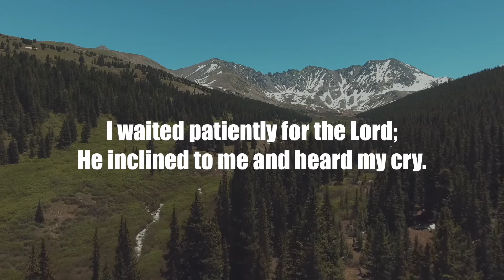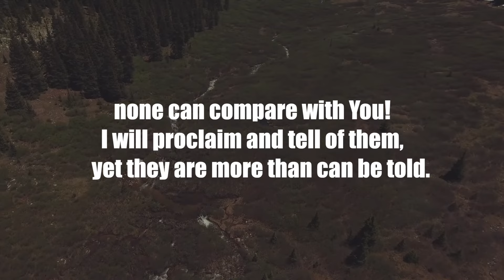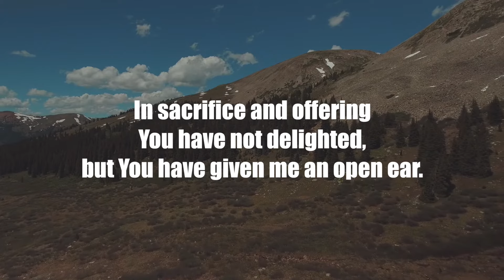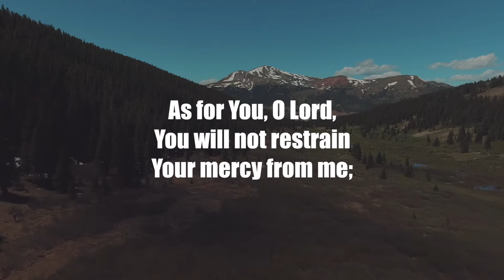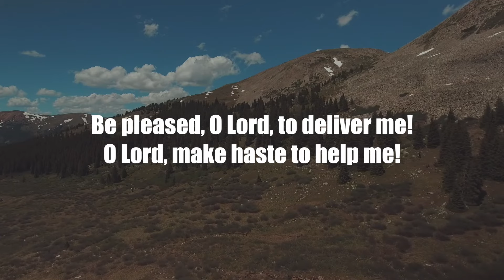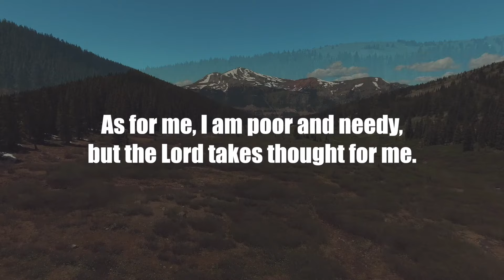Psalm 40 Word For Word (Lyric Video) • ESV Scripture Song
Music & melodies by Zac Fitzsimmons
Sung using the ESV translation of the Bible.

Psalm 40: Word For Word (Lyric Video) • Scripture Song